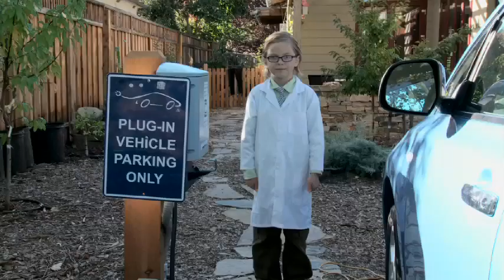WTP gas promo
Love biking? Love EV's? Love teaching kids about science? Hate global warming? Then you're going to love Worse Than Poop!